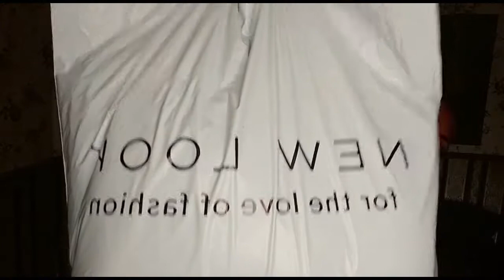NEW LOOK PLUS SIZE TRY ON CLOTHING HAUL | MY SISTER RATES MY OUTFITS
Hey Guys, Hope you are all doing well. Today's video is a New Look Try On Haul

Which one was your favourite? Let me know.